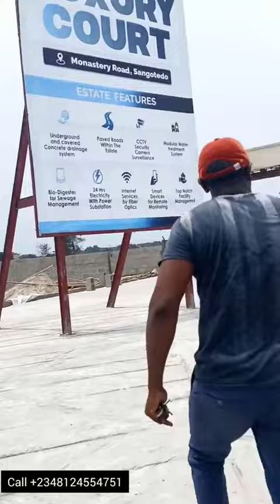Peak Luxury Court Sangotedo Ajah | Located behind ShopRite with C of O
Wanting to stay with the Big boys and dine with the Big shots in a Luxury yet affordable estate?
INTRODUCING PEAK LUXURY COURTS , Monastery road, Sangotedo, Eti Osa LG, Lekki , Lagos state

Shares location postcode and bus stop with Shoprite Novare Mall, Crown Estate and other premium estates with stunning designs, top-notch amenities paved access roads to your door step. You'll enjoy impressive returns on your investment while living the lifestyle you've always dreamed of. Don't wait - seize this opportunity and secure your future.
Available properties are :
300sqm land
450 sqm land
600 sqm land
Newly designed 3 bedroom detached bungalow with studio BQ
2 and 3 bedroom terraces with BQ

LAND:
600SQM: N35 Million (0-12 Months interest free )

500SQM: N28.5 Million (0-12 Months interest free )

400SQM: N23.5 Million (0-12 Months interest free)

300SQM: N17.5million (0-12 months interest free)

*Commercial plots* N100,000 per SQM.

Survey & Deed ( Documentation)- #1.5Million
Dev. Levy: N5,000/SQM

BUNGALOW:
3 Bedroom Fully DETACHED Bungalow: N55 Million (0-12 Months interest free)

2 bedroom terrace duplex with Bq
- 45M (0-12 months interest free period )

3 bedroom terrace duplex with Bq - 50Million (0-12 months interest free )

For site inspections & purchases, please 🤙 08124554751